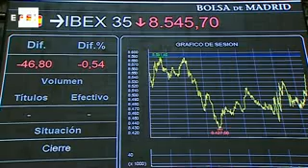Goldman Sachs prevé que España vuelva a la recesión en 2012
Madrid, 4 oct (EFE).-

El banco de inversión Goldman Sachs prevé que la economía española caiga dos décimas en el último trimestre de 2011 y se contraiga otro 0,2 % en el primero de 2012, con lo que entraría de nuevo en recesión después de dos trimestres consecutivos de caídas.

En su último informe sobre perspectivas para Europa, la entidad estadounidense también prevé que la zona del euro entre en "suave recesión" en marzo de 2012, tras juntar dos trimestres con sendas caídas del 0,1 %, si bien espera que la región cierre 2012 con un avance de la economía del 0,1 %.

Por el contrario, el banco estima que España terminará el próximo año con una caída de la economía del 0,4 %, frente a la previsión del Gobierno de que crezca el 2,3 %.